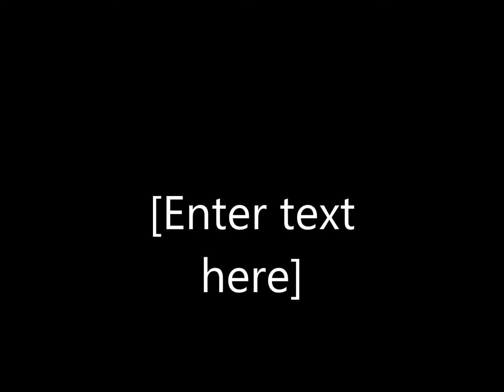Lisa's Money Maker, "Miley" Morgan mare for sale with Joleanne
Miley is a "09 model Morgan mare by the wonderful black stallion, BLACK HAT KNIGHT RAVEN and out of the lovely chestnut mare with lots of chrome, RED MOUNTIAN SIMPER FI .  Miley is currently 14.2hh and has a year or two as a Morgan, to grow another inch.  She has had one filly.  Please contact if you have interest in this smart cute mare.